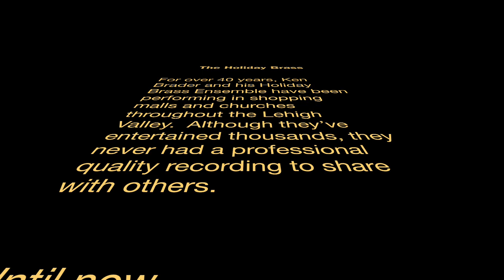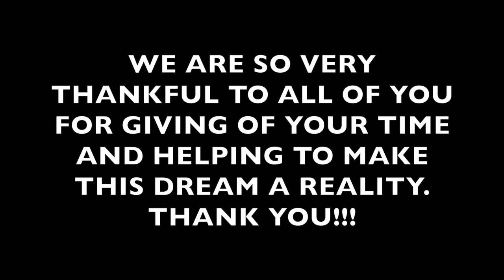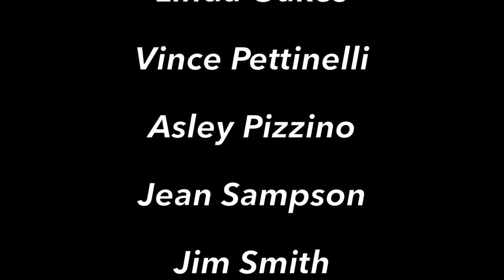Holiday Brass Recording Session Behind the Scenes 7/15/17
The Holiday Brass recorded on Sat. July 15, 2017 at the Bethel Memorial Baptist Church in Easton, Pa.  This video is just a little behind the scenes with pictures, commentary, and some clips of us performing.